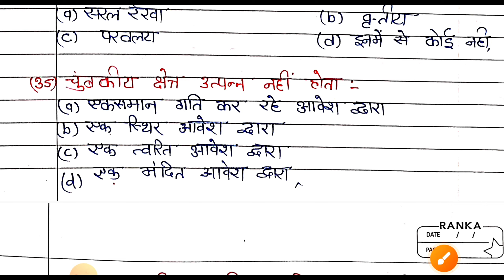Vvi Objective Question Chapter-4 Class-12th Physics | गतिमान आवेश और चुंबकत्व | महत्वपूर्ण प्रश्न